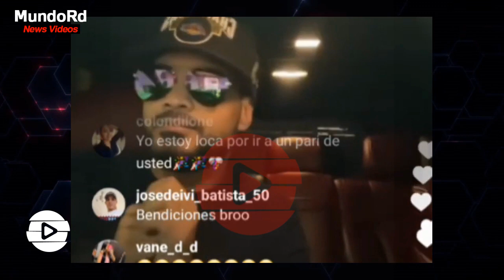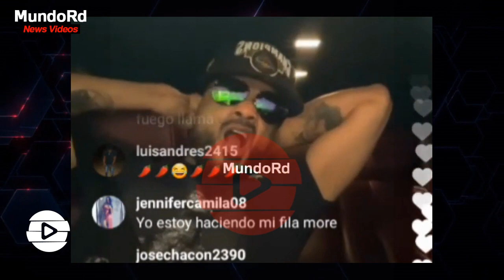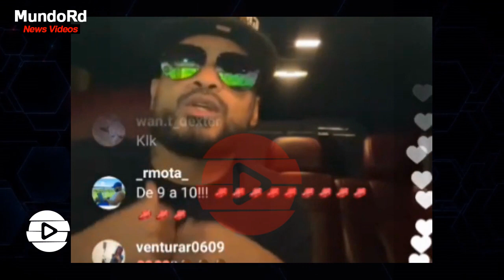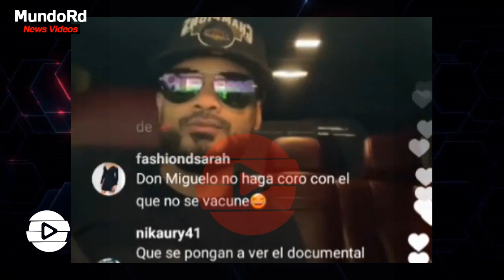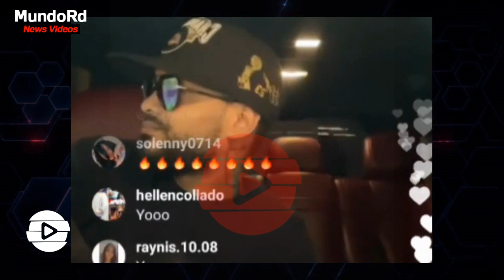Don Miguelo se desahoga fuertemente con los irresponsables en RD